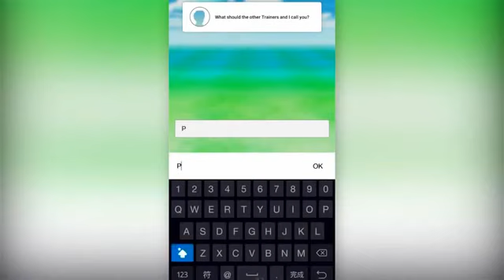POKEMON GO HACK!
New version avaible. (v1.39)